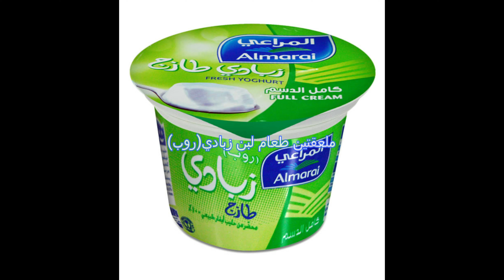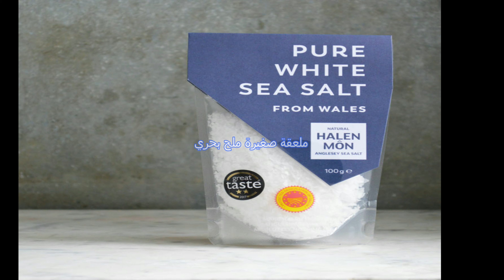اسرار عناية الممثلة بريانكا ببشرتها The Secret Of Priyanka Chopra’s Beautiful Skin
واتمنى مشاهدة باقي الفديوهات

معجزة كريم الحلبة  لشد وتبييض البشرة وإزالة البقع الداكنة Fenugreek Skin Whitening Cream | Lighten Dark Spots

طريقة عمل مرطب اللافندر للجسم Lavender Lotion Bars